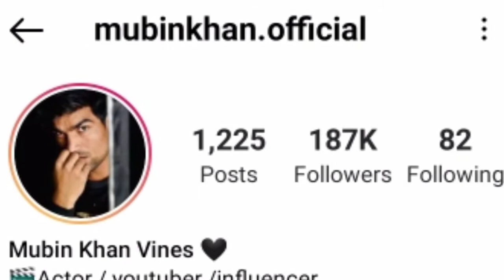Mubin Khan/Lifestyle/Lifestory/ girlfriend/age/education/family/ career/biography/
hyy guys,
ye video social media influencer mubin khan  ke upar banaya gaya hai is video mein inki life se jhudi chhoti se badi saari information btayi gyi h agr aapko video pasand aye to like comment share or hamare cannel ko subscribe kr bell icon ko bhi press kr den taki apko har new update ka notification milta rhe tq .